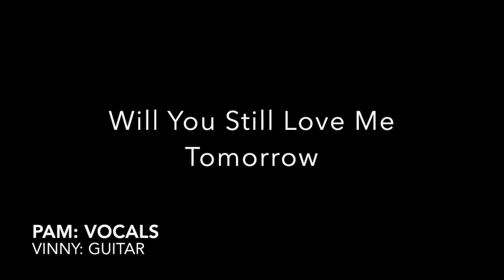Will You Still Love Me Tomorrow (written by Carole King)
This song is called, Will You Still Love Me Tomorrow. Written by Carole King. Vocal performed by Pam, and guitar accompaniment performed by Vinny.